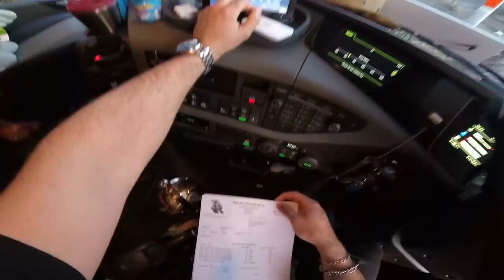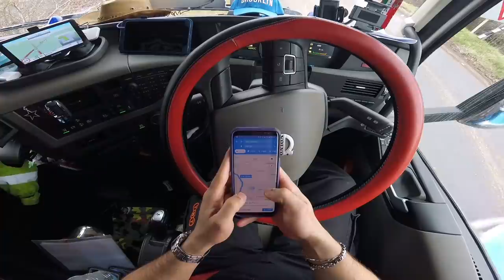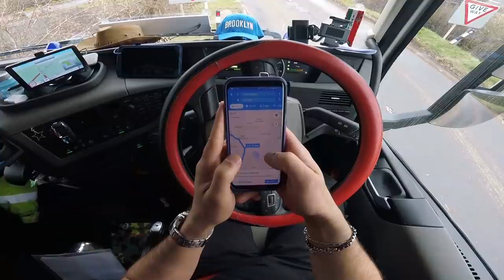Caminhao na "currutela" So alegria